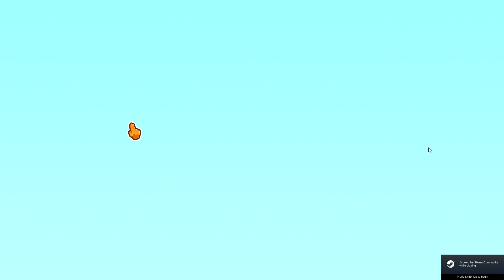playing a medium round of bloons td 6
sub for a gamer pc